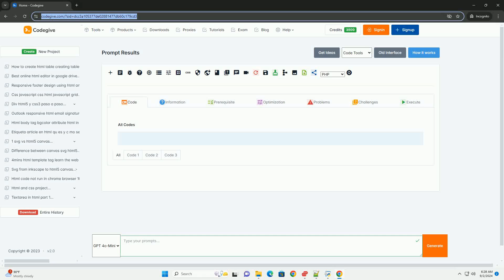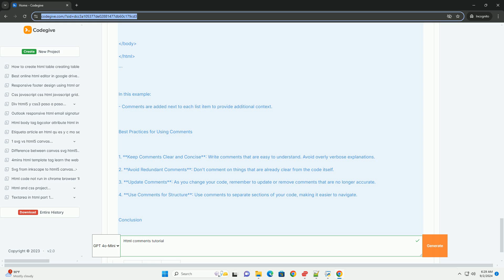Html comments tutorial